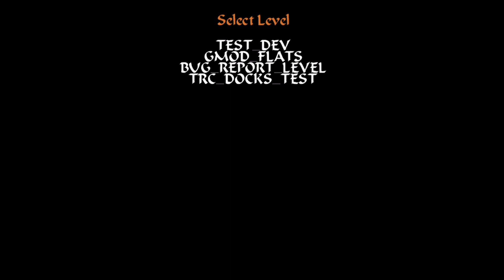TEN - Fully Operational Crane FUN!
Who knew you could pull this off via LUA in a game like Tomb Raider eh? Hehehee